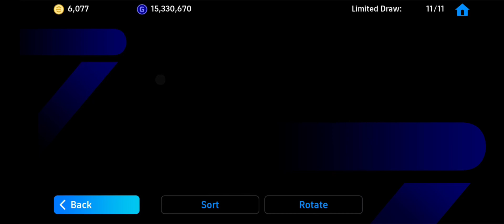รีบเปิด รีบเเลก รีบสุ่ม ก่อนหมดเขต eFootball 2024